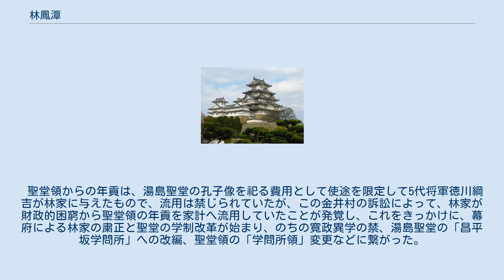林鳳潭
林 鳳潭（はやし ほうたん、宝暦11年（1761年） - 天明7年1月14日（1787年3月3日））は、江戸時代中期の朱子学派儒学者。
林鳳谷の孫。
林家6代。
諱は信徴。
 父の林龍潭が早く亡くなったため、14歳で祖父・鳳谷の跡を継ぎ、幕府儒官となる。
天明5年（1785年）大学頭（だいがくのかみ）となった。
天明7年（1787年）、27歳で死去。
同年、林錦峯（きんぽう）が林家を継いだ。
 鳳潭の代の1785年（天明5年）に、湯島聖堂領である武蔵国久良岐郡多々久郷（最戸村・久保村・弘明寺村・中里村の4村で、現・横浜市南区・港南区の一部に当たる地域）に対し、年貢先納金（年貢の納期前に領民に納めさせる金で、年貢納期時に清算する。領主から領民への前借り金のようなもの）50両を命じた。
多々久郷では、近隣の金井村（久世広民領・現横浜市港南区）から借金をして納め、翌年の年貢米で金井村に返済する予定だったが、翌年が凶作だったため、返済期限を伸ばしてもらったところ、翌々年、領主の林家が先納金の清算を無視して年貢の全納を命じたことから金井村への返却が不可能となったため、金井村は幕府評定所に多々久郷を訴えるとともに、多々久郷と協議して林家への年貢米送付を阻止した。
 聖堂領からの年貢は、湯島聖堂の孔子像を祀る費用として使途を限定して5代将軍徳川綱吉が林家に与えたもので、流用は禁じられていたが、この金井村の訴訟によって、林家が財政的困窮から聖堂領の年貢を家計へ流用していたことが発覚し、これをきっかけに、幕府による林家の粛正と聖堂の学制改革が始まり、のちの寛政異学の禁、湯島聖堂の「昌平坂学問所」への改編、聖堂領の「学問所領」変更などに繋がった。